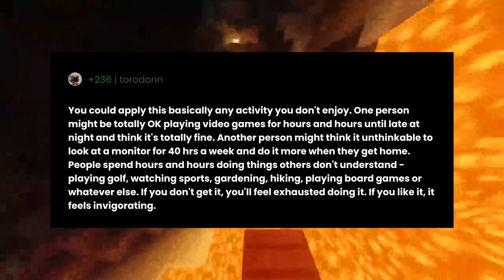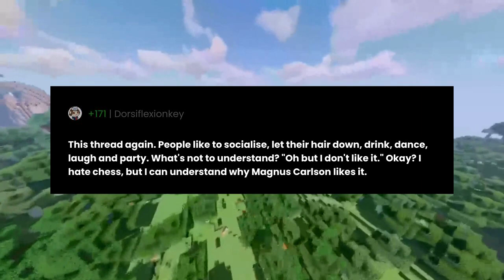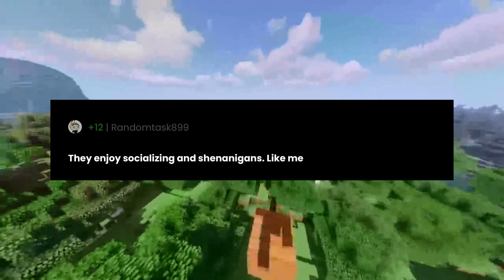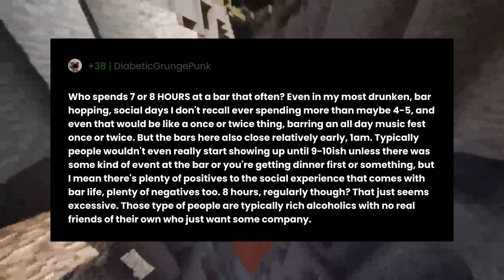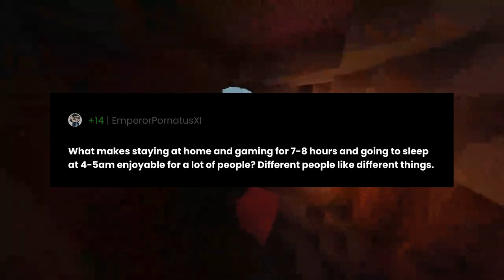What makes going out to a bar(s) for 7-8 hours, and getting home at 4-5am enjoyable for a lot of...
"What makes going out to a bar(s) for 7-8 hours, and getting home at 4-5am enjoyable for a lot of people?" the question you all have been asking for.